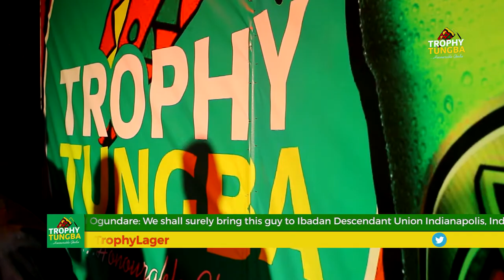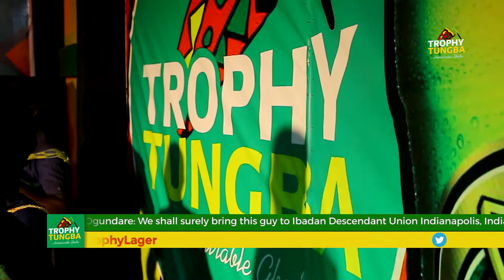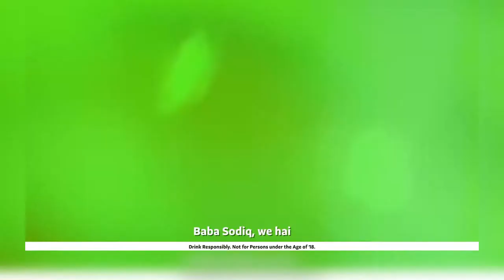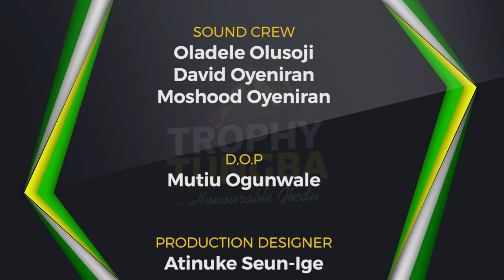Adegbodu Twins live @ the 4th Episode of TrophyTungba